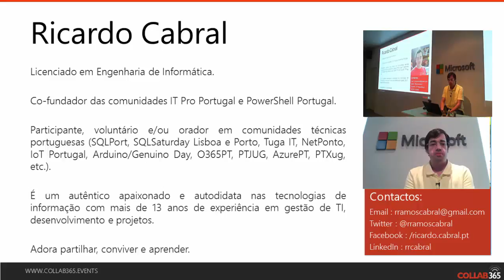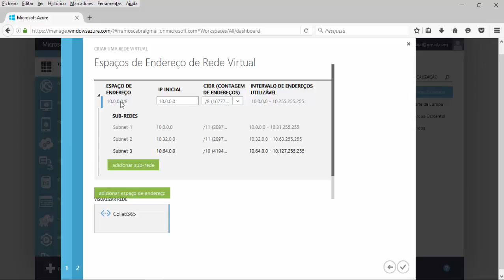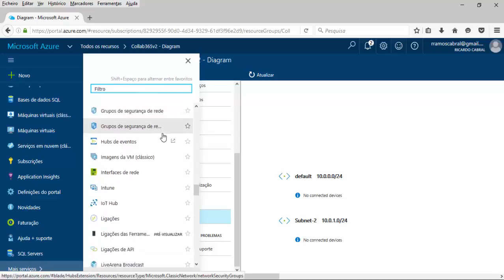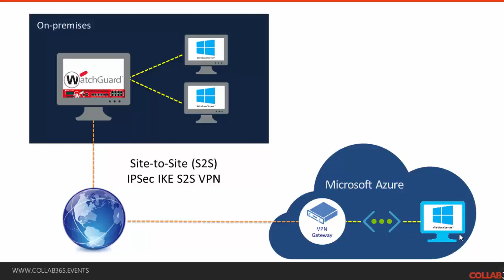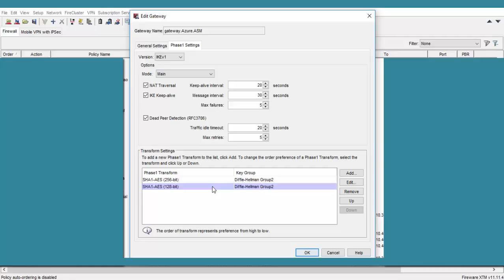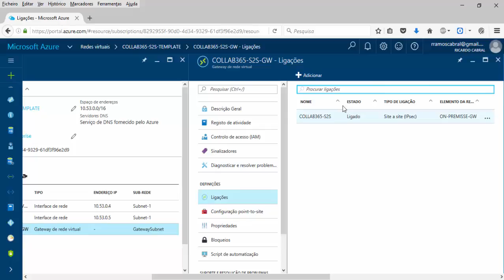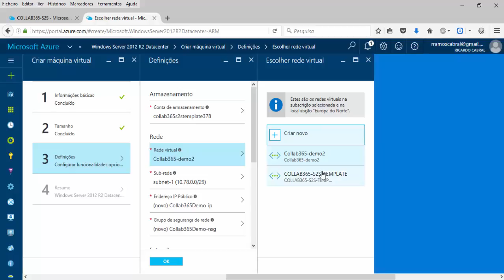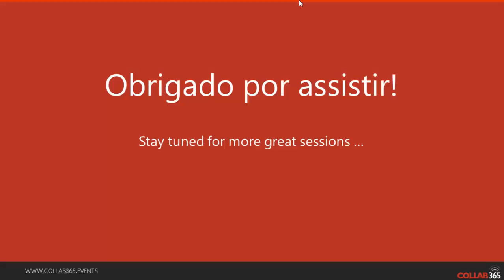Azure Virtual Network (VNet) Site-to-Site - Collab365 Community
Aprenda como ligar uma rede local on-premise  para a rede virtual do  Azure através de uma VPN. Isso permite uma ligação direta para os serviços alojados no Azure, por exemplo, uma serviço em execução numa máquina virtual. Você pode integrar e interagir com serviços em Azure e vice-versa.